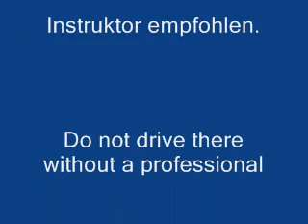sports car training at Nurburgring Nordschleife